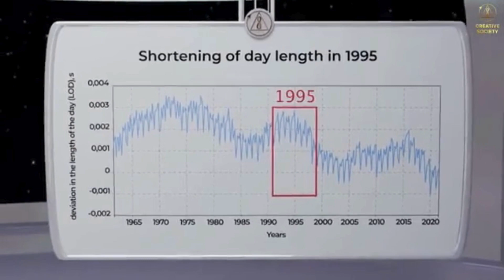The Carbon Fast Challenge: Can You Cut Your Carbon Footprint in Half?